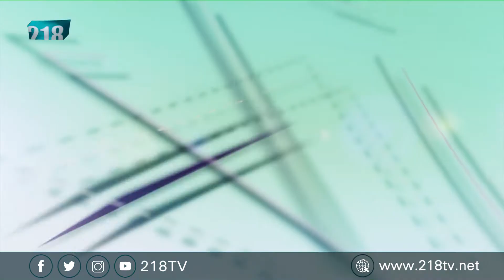برنامج الصبح | نقص الإمكانيات تعرقل سير العمل في مستشفى صبراتة التعليمي